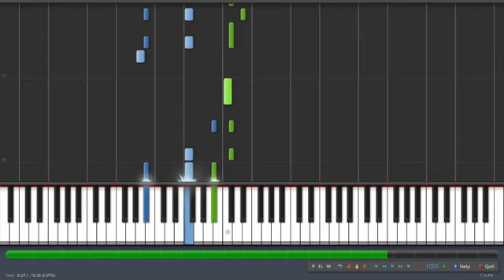Lutece Piano - Bioshock Infinite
The Lutece theme from the Bioshock Infinite soundtrack, which introduced my two favorite characters.

This is probably the hardest song I've ever tried to arrange (as evidenced by the fact that I've only done a little over half a minute). I spent over on this and I'm proud, goddammit. The weird time changes and refusal to stick with any discernible key sounds awesome in-game but it's such a bitch to transcribe.